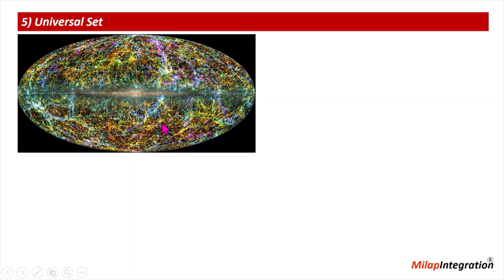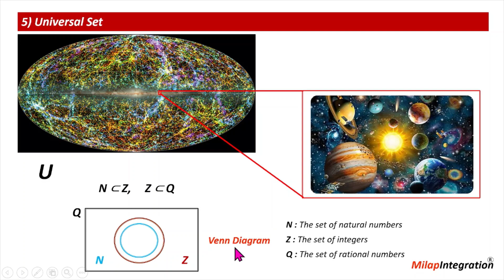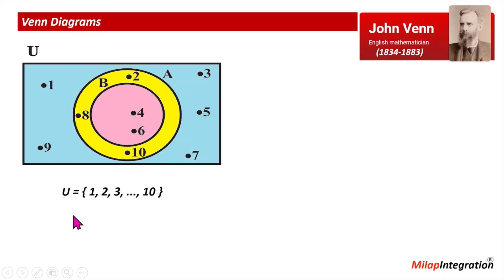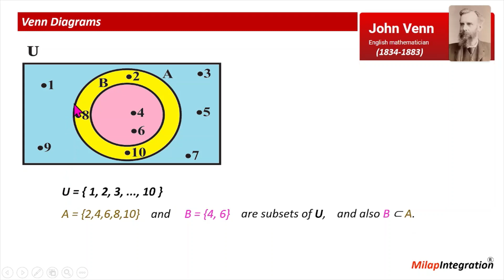Universal Set | Chapter 1 | Class 11 | Math's | CBSE NCERT | Milap Integration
In this exciting video, we will unravel the concept of sets, answering the fundamental question: What is a Universal Set? Whether you're a student delving into the depths of mathematics or simply curious about the world around you, this tutorial is tailor-made to provide a clear understanding of basic principles and concepts. Join us as we demystify sets and lay the foundation for a deeper comprehension of this essential mathematical concept. Get ready to expand your knowledge and unlock the mysteries of sets.